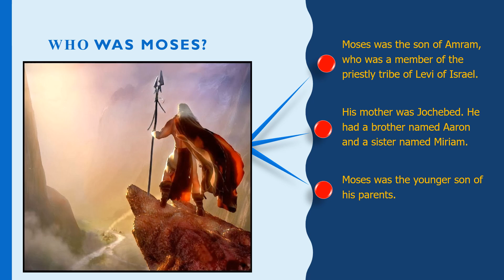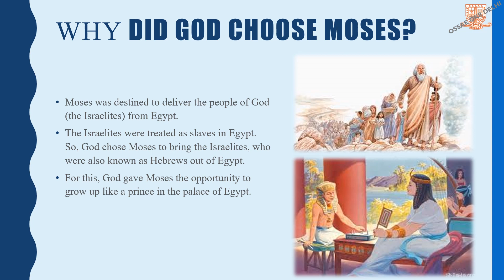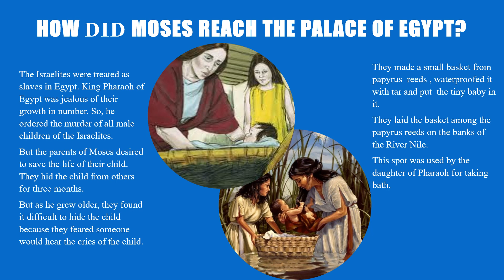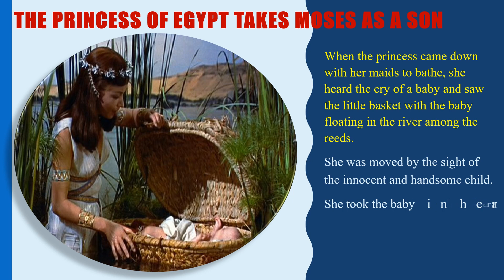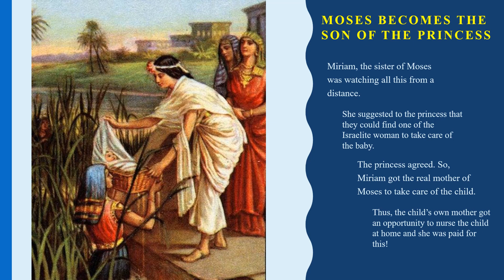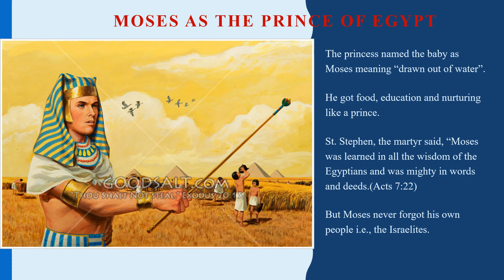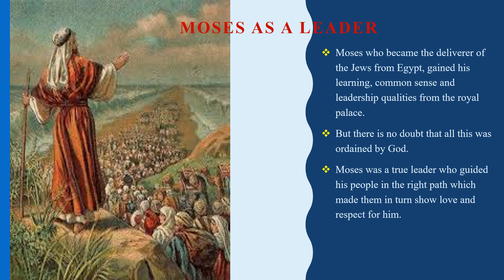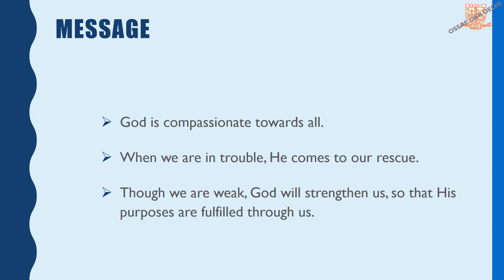Sunday School Class 5 Chapter 1 Moses at the Palace : Egypt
Sunday School Class 5 Chapter 1 Moses at the Palace : Egypt by Mina Mathew